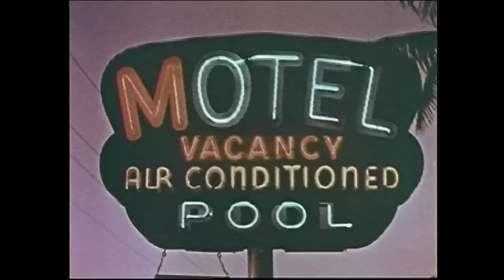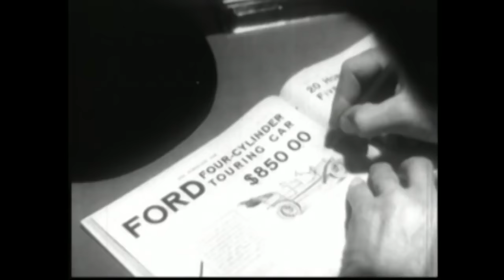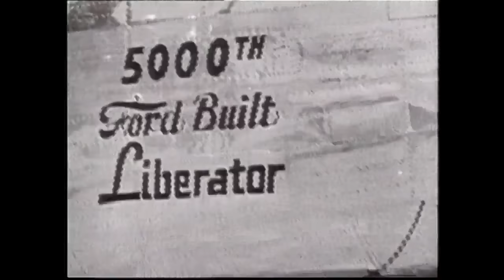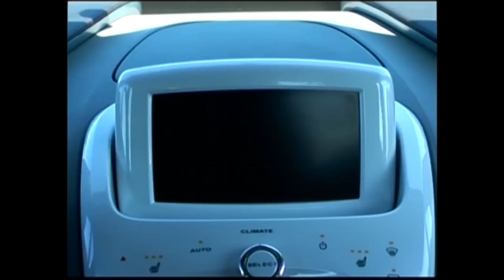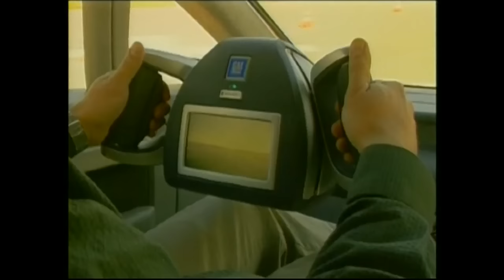The History of American Vehicles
Around the time Henry Ford was building his first car, so was Ransom Olds, father of the famous American Oldsmobile.

But it was Ford who would establish the forty hour working week within his factories and introduce mass production via his moving assembly lines, heralding a new era for industry. The United States embraced the motor car in a big way, and by the mid nineteen sixties, no one walked anywhere anymore. The country that gave us the shopping mall also gave us the parking lot, and drive-through convenience. It seemed like just about
anything could be done in a car, from watching movies to dining to traveling long distance, as with the popularity of the motor car came Motor Inns, also called Motels!